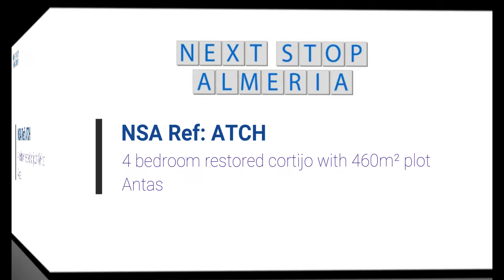Restored cortijo with 460m² plot - Antas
Located just a 5 minute drive from the town of Antas and 15 minutes from the beaches of Vera, this semi-rural property is an excellent location to enjoy a rural lifestyle without having to travel many kilometres from civilization to do so.

In 2005, the current owners purchased what were originally two cortijos constructed in 1900 and have created a very spacious home within them.

The 140m² of property comprise 4 bedrooms, 2 bathrooms, kitchen, lounge and dining room. Added to this there is also a 460m² agricultural plot of land with outbuildings.

Focusing on the house initially you enter the property into a hallway / utility room that steps down into the large kitchen with feature beams and is large enough to accommodate a dining table, however, moving through the an archway from the kitchen you arrive at the dedicated dining room.

The dining room benefits a log burning stove and also has a stable door to the outside that could be utilised as a central main entrance to the property.

Moving from the dining room to the opposite end of the building from where you entered, you find the living room with shuttered windows and it is undoubtedly a cosy retreat at any time of the year due to the thick external walls keeping the summer heat out and the stove’s generated winter heat in.

All of the rooms mentioned so far run across the front side of the property whilst to the rear there are 4 double bedrooms, one with en suite wet room and also a recently completed family bathroom with bath & shower over, toilet, bidet and basin.

Also accessible from the entrance hall there is an internal staircase that leads to a roof top solarium which is is a private space in which to enjoy the Andalucian climate and rustic views.

Opposite the property there is a 460m² plot of land that is part sunken garden, part parking and part open land. The land is classed as agricultural and has out buildings on it.

Subject to permissions the sunken garden could be utilised for an above ground plunge pool and the out buildings may also be developed. Meanwhile there is a lot of space for parking of vehicles and even such as boat trailer or similar.

Mains water and electric are connected to the property whilst bottle gas is used for hot water and cooking.

The village of Antas, like many in the area has retained its Spanish identity and whilst you will find an English bar or two the majority are Spanish spoken. In the village you will find a selection of shops, small supermarkets, weekly street market, school, bank and other facilities.

The beaches of Vera are a 15 minute drive away, and within another 5 minutes you can be in many other towns and villages both coastal and inland including Villaricos, Garrucha, Los Gallardos and Bédar. There is excellent access to the A7/E15 that serves Almería, Murcia and Alicante airports in 50 minutes, 70 minutes and 2 hours respectively.